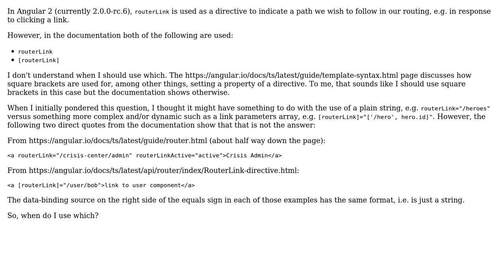Software Engineering: When do I use square brackets around routerLink in Angular2?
With thanks & praise to God, and with thanks to the many people who have made this project possible! | Content (except music & images) licensed under CC BY-SA | Music | Images & others | With thanks to user Gabor Imre user Andrew Willems and the Stack Exchange Network Trademarks are property of their respective owners. You are responsible for your own actions.